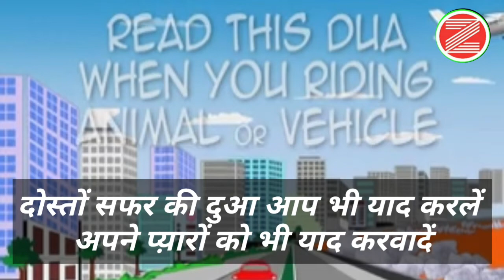सफ़र कि दुआ |Moral Stories |DUA FOR Drving WEHICLE |Daily Moral Story |Safar ki Kahni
सफ़र कि दुआ |Moral Stories |DUA FOR Drving WEHICLE |Daily Moral Story |Safar ki Kahani

सफ़र कि दुआ |Moral Stories |DUA FOR Drving WEHICLE |Daily Moral Story  |Zameer ki Aawaz
OurNeighborsMoralstories
हमारेपड़ोसीकीकहानी
EkKahaniRoz
DailyStory
ZameerkiAawaz
moralstories
moralstoriesinurdu
moralkahaniya
moralstoriesinhindi
moralstoriesforkids
moralkahani Moral
bacchonkivideo
bacchonkacartoon
bacchonkikahaniya
bacchokihindikahani

About Video

Assalamoaleykum
      Zameer Ki Aawaz Channel par aap ko  सफ़र कि दुआ |Moral Stories |DUA FOR Drving WEHICLE |Daily Moral Story |Safar ki Kahani Our Neighbors Moral stories | हमारे पड़ोसी की कहानी |Ek Kahani Roz |Daily Story |Zameer ki Aawaz ek Kahani Roz Daily Moral story sunayi jati haijo ki kids story hoti hair Islamic Status or massage deti hai

Deals and attractive Offers